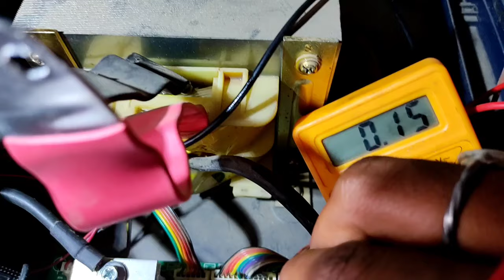luminous inverter repairing!!Shakti charge+ full Dead condition total supply testing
washing machine drain water problem video link👉://youtu.be/apOgaaxHv58